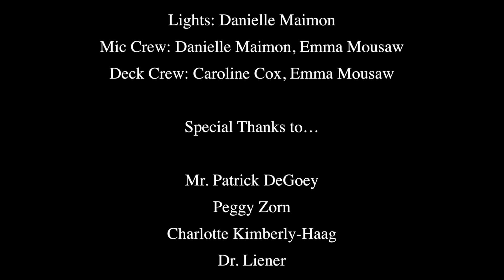BHS Art of Acting II Enter Love June 7, 2018